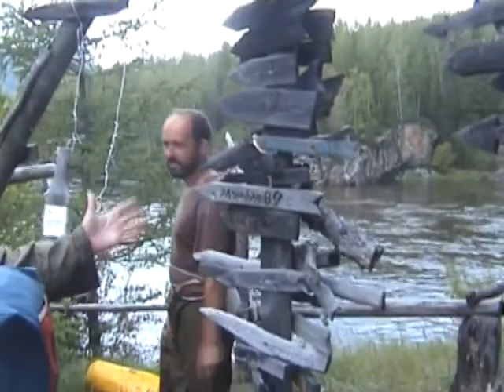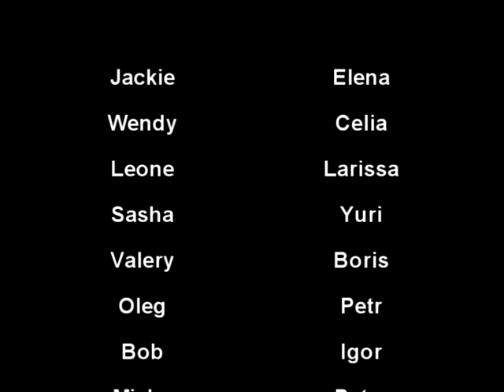Paddling in Tuva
Ten Australians and eleven Russians kayak and kataraft the Belin, Kizil-Khem, and Kaa-Khem Rivers in Tuva (Siberia)